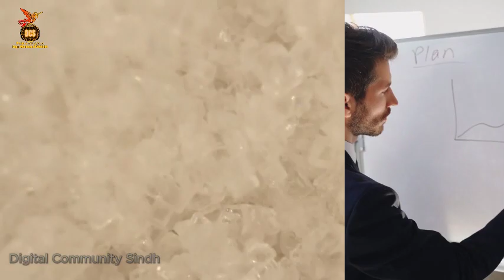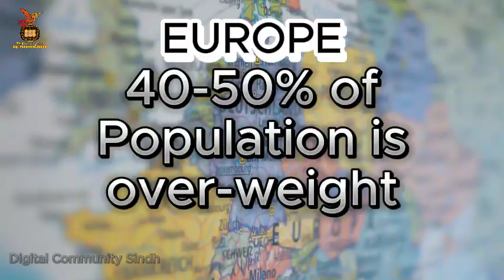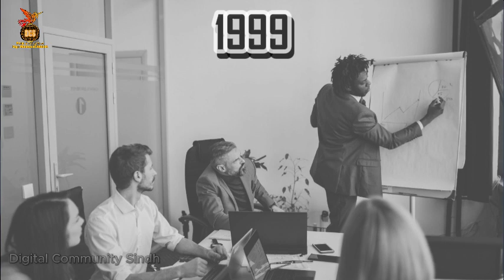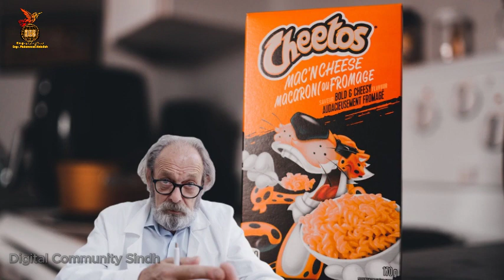Motapa Badhane Ki Waja Aur Hamara Khana | Junk Food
Digital Community Sindh
Engr. Muhammad Abdullah
This video is a short documentary on world's most oldest epidemic "Obesity" in urdu and hindi. Viewers will find this documentary very helpful to grab the knowledge related to obesity and all the hands behind its spreading globally. Obesity is so dangerous.
Motapa ek jan leva bemari he or ye documentary motape or us ki eham wajuhat ke bare main buht kuch bayan karti he. Ap ise zaroor pasand karegy.

stock videos and sound
pexels
ben sound
capcut